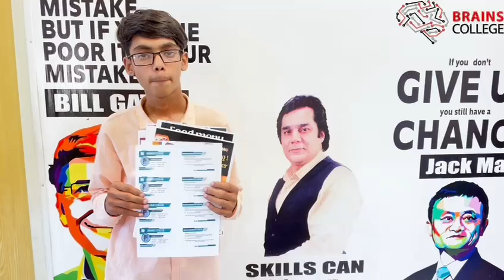"Transforming ideas into stunning visuals ✨ Dive into the world of graphic design with me.